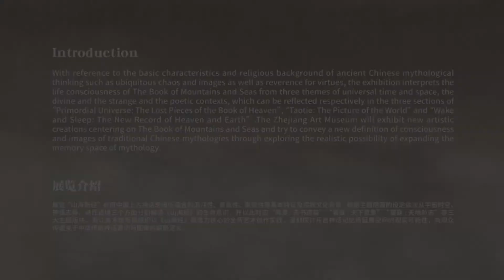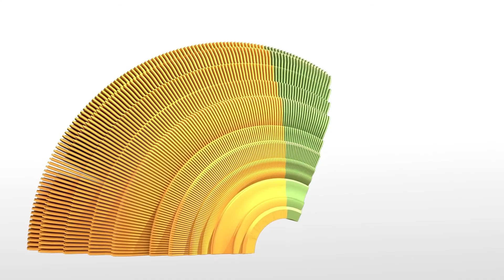The Exhibition of “New Book of Mountains and Seas”“山海新经”展览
展览“山海新经”参照中国上古神话思维所蕴含的混沌性、意象性、崇德性等基本特征及宗教文化背景,根据主题层面的设定依次从宇宙时空、神怪志异、诗性语境三个方面分别解读《山海经》的生命意识，并以此对应“鸿濛:天书遗篇”“饕餮:天下意象”“寤寐:天地新志”等三大主题版块。浙江美术馆专题组织以《山海经》概念为核心的全新艺术创作实践，深刻探讨开启神话记忆场延展空间的现实可能性，向观众传递关于中华传统神话意识与图像的崭新定义。本次展览共展出作品近50组，共124件。

        With reference to the basic characteristics and religious background of ancient Chinese mythological thinking such as ubiquitous chaos and images as well as reverence for virtues, the exhibition interprets the life consciousness of The Book of Mountains and Seas from three themes of universal time and space, the divine and the strange and the poetic contexts, which can be reflected respectively in the three sections of “Primordial Universe: The Lost Pieces of the Book of Heaven”, “Taotie: The Picture of the World” and “Wake and Sleep: The New Record of Heaven and Earth”.The Zhejiang Art Museum will exhibit new artistic creations centering on The Book of Mountains and Seas and try to convey a new definition of consciousness and images of traditional Chinese mythologies through exploring the realistic possibility of expanding the memory space of mythology. A total of 50 groups of 124 works are exhibited in this exhibition.

请搜索下方链接，观看展览:
Please Search the website below to get into the exhibition: